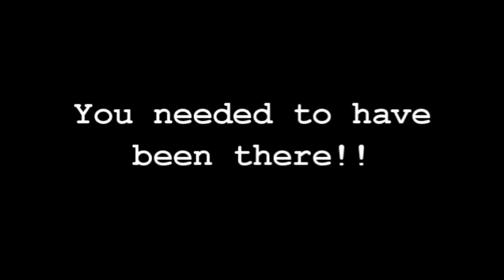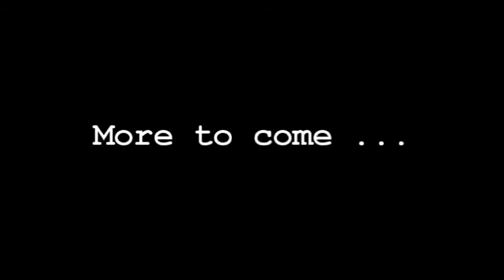PolyAYRC2015 - Teaser Trailer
This is teaser trailer for the Baltimore Polytechnic Institute All Years Reunion Cookout 2015.